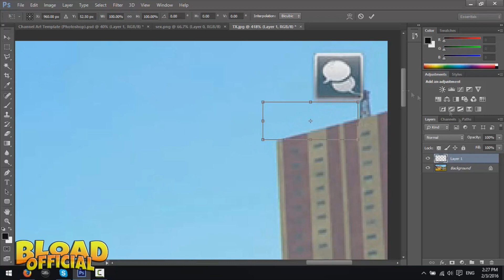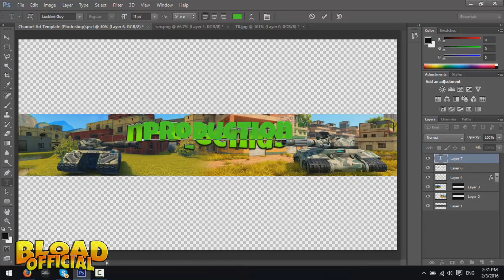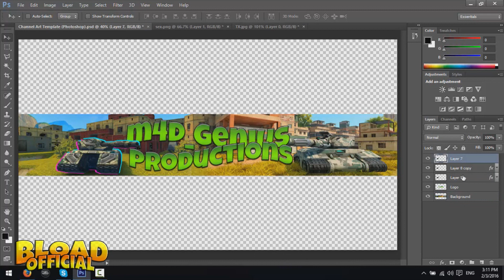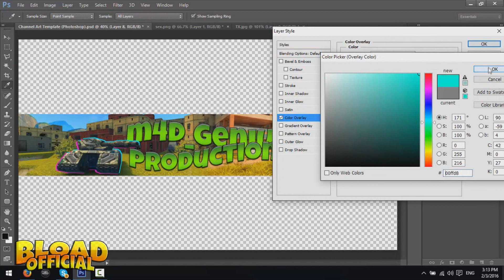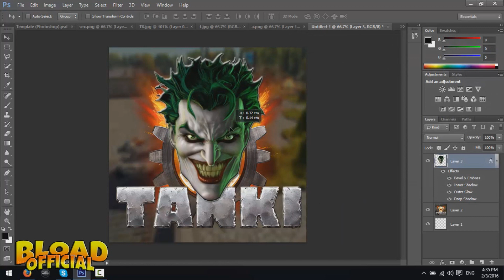M4D_GENiUS | Speed Art #6 | Banner + Logo!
Open me!!!
Open me!!!

Do you want your channel to be in my next video descrption?
↓ ♫♫ Music♫ ♫  ↓

➥Cофт используется / Software Used:
↓ редактировать / Edit ↓
After Effects CC / Sony Vegas PRO 13 / Photoshop Cs6
↓ Записанные с / Recoreded with ↓
Fraps